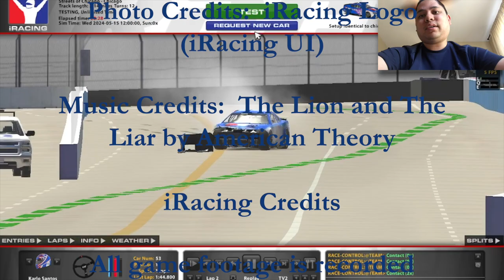Chicago Testing Was Dismal (Day 203) - iRacing Gameplay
Here is a brief Chicago test that I conducted with my race team as I just tried to improve my racecraft on the road courses.

Thumbnail Photo Credits:  iRacing Logo (iRacing UI)